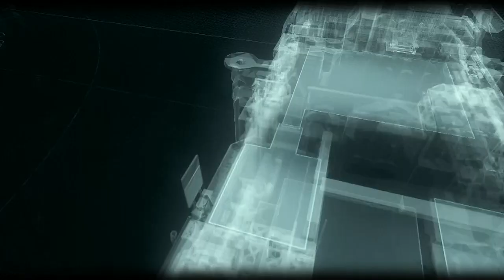BATMAN ARKHAM KNIGHT LETS PLAY EPISODIO 3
Intro: SAIL - AWOLNATION
Outro:Sound Remedy & Nitro Fun - Turbo Penguin [Monstercat Release]